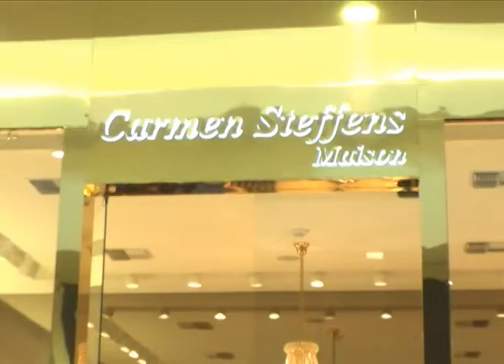Carmen Steffens Talk Show com Glauber Ramos